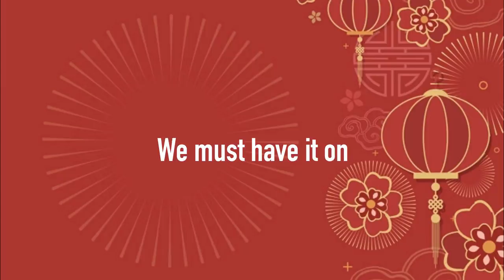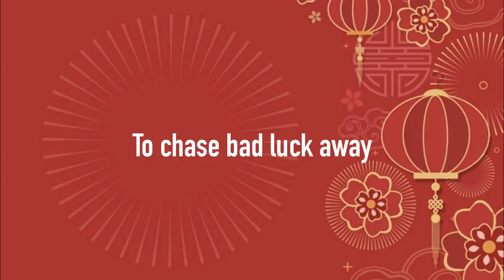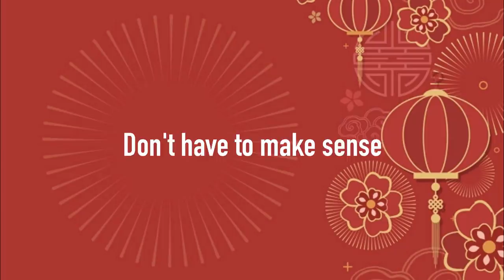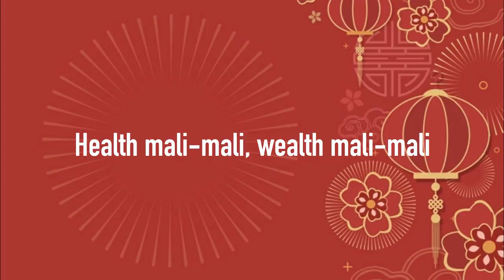WORST CNY SONG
Hello. Since my old Chinese New Year song video is still being shared (mostly via whatsapp!!!) I give you new one lah. There's a karaoke version at the end for you to sing along. Happy Chinese New Everyone! GONG XI! GONG XI!